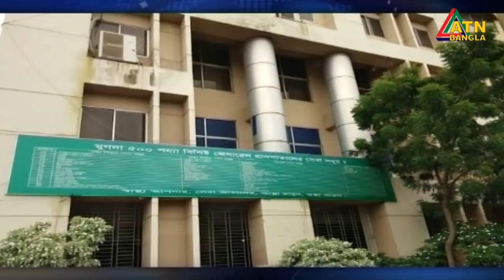এটিএন বাংলা প্রতিঘন্টার সংবাদ । 1pm | 30.04.2020 | ATN Bangla Hourly News